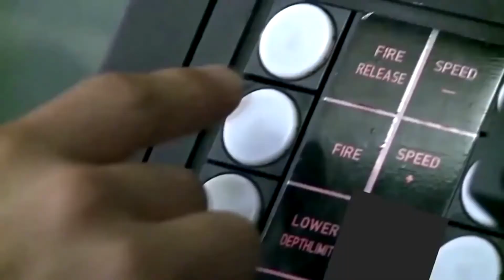USA vs North Korea THINGS ARE SERIOUS ||Must Watch!!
USA VS North Korea till now!!
everything in this Video..
Must Watch